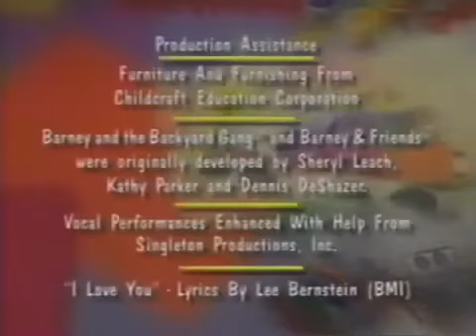Caring Means Sharing Short Credits (Like: Up We Go!)